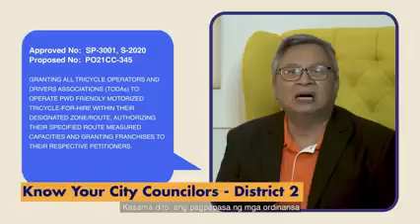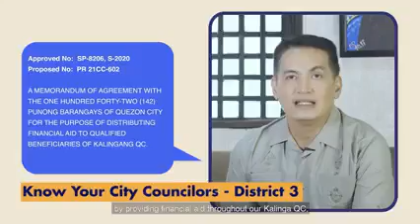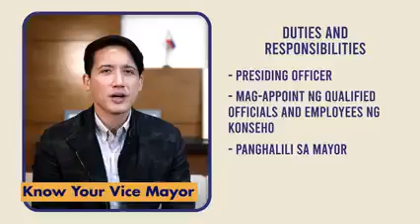Q.C. Legislation Week Event Recap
2021 Legislation Week
Projects for the Office of the Vice Mayor, Gian Sotto